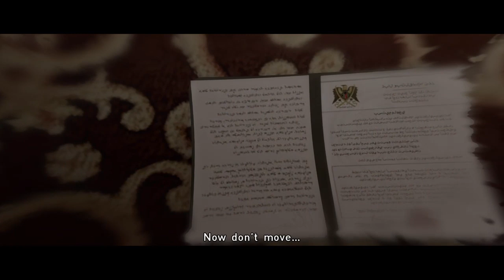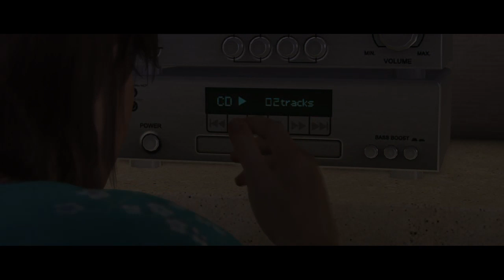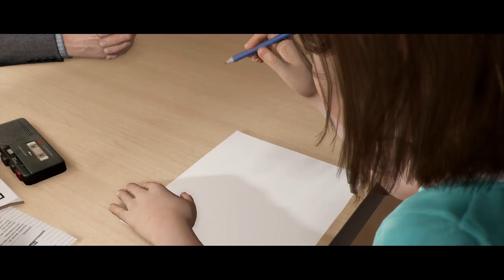Beyond: Two Souls p1